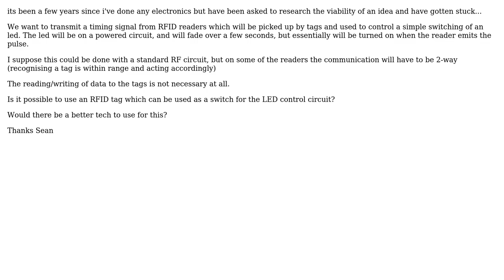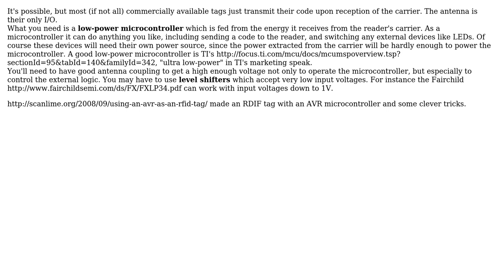Electronics: Are there types of passive RFID tag which can connect to control logic?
With thanks & praise to God, and with thanks to the many people who have made this project possible! You are responsible for your own actions.